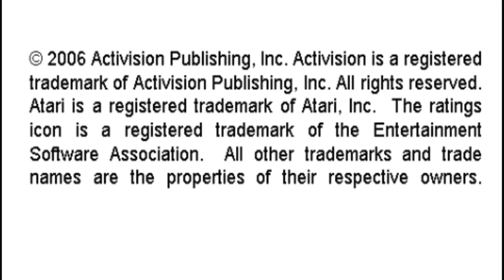Chopper Command Activision Hits Remixed Fast Cadet Sony Playstation Portable Emulated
Chopper Command
Activision Hits Remixed
Fast | Cadet
Sony Playstation Portable | Emulated